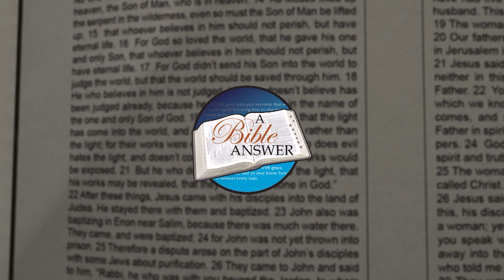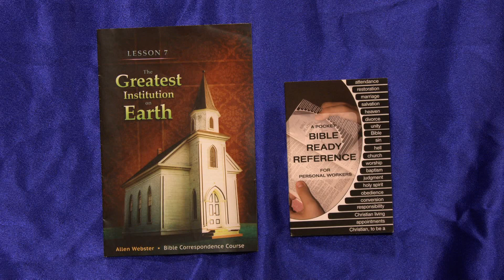A Bible Answers Episode #762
Panelists: Andy Brewer, Justin Paschall, Robert Charnock

#762 - 12/30/2018

1. What form of church government is the best?

2.  What should be the Christian’s view toward false teachers within the church?

3.  My wife ran off and left me and said she did so because she did not love me anymore.  Is this a Bible reason for divorce?  Can she remarry with God’s approval?

4. How can one grieve the Holy Spirit? (Eph. 4:30)